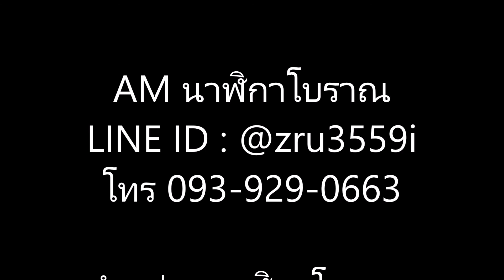(No.950) นาฬิกาลอนดอนโบราณตู้กุญแจ หน้าปัดฟีล์มหลุยส์มีซิ่วแดง ยี่ห้อ F.M.S. Mauthe (D.R.P. N.55006)